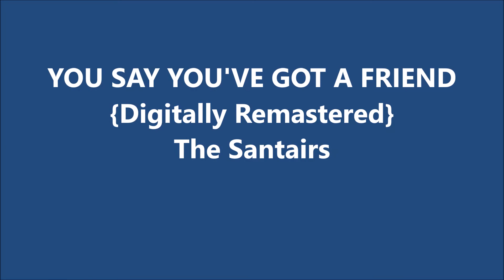THE SANTAIRS: YOU SAY YOU'VE GOT A FRIEND {Digitally Remastered}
YOU SAY YOU'VE GOT A FRIEND WHO CARES FOR YOU,
BUT SHE SAYS IT'S THE END AND YOU'RE JUST A FOOL.
YOUR LOVE YOU WISHED TO SEND WILL NOT GO THROUGH.
SHE SAYS THAT YOU CAN'T MEND A HEART IN TWO.

TWO KIDS FELL IN LOVE, LIKE NATURE INTENDS,
BUT IN LIFE, YOU CAN'T NEGLECT YOUR ONE TRUE FRIEND.

YOU SAY YOU'VE GOT A FRIEND WHO ONCE LOVED YOU,
BUT THAT TEMPER YOU CAN'T DEFEND; A GOLDEN RULE.
TREAT HER RIGHT, YOU WON'T GO WRONG. NO NEED TO PRETEND.
THEN YOU TWO WILL BELONG AS LOVING FRIENDS.

THEN YOU TWO WILL BELONG AS LASTING FRIENDS.

Written and performed by Wayde K. Brown & The Santairs
Recorded at The CELL BLOCK Studio in Auburn, WA.